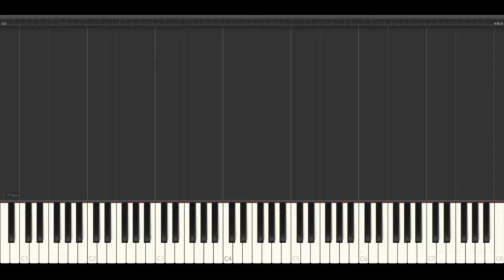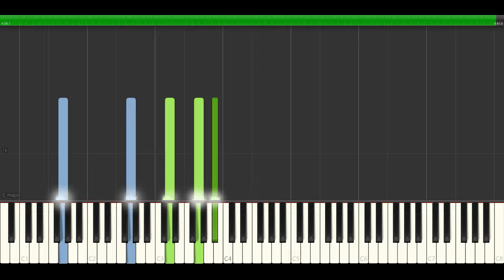Poets of the Fall - Angel НОТЫ & MIDI | PIANO COVER | PIANOKAFE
🎹 Ноты & midi 🌎:

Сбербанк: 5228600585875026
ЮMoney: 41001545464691